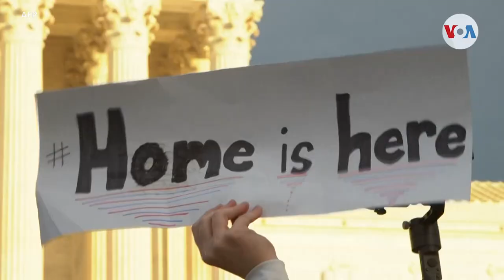Alivio para soñadores tras decisión judicial federal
Una decisión judicial impactaría positivamente a jóvenes que fueron traídos a EE.UU. cuando eran niños, los conocidos como soñadores.

¡Visítenos!